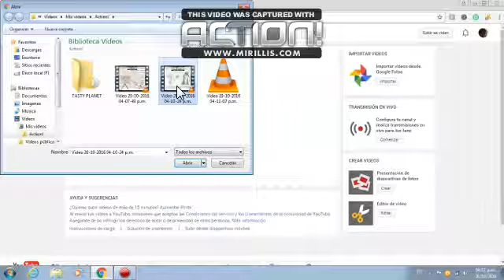COMO SUBO UN VIDEO A YOUTUBE ?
PEREZMASTERS2
FORMATO PERMITIDO POR YOUTUBE: MP4